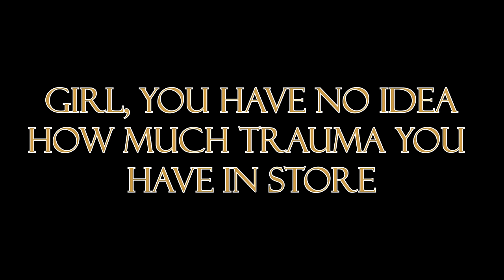The Owl House - Luz being traumatized for 7 minutes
This mama's NOT ready for trauma...

Other Tags